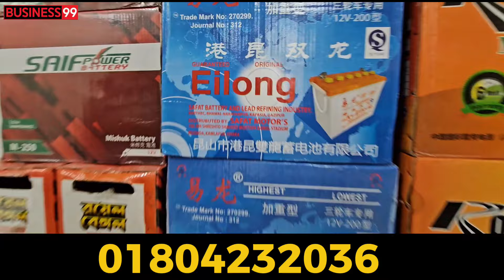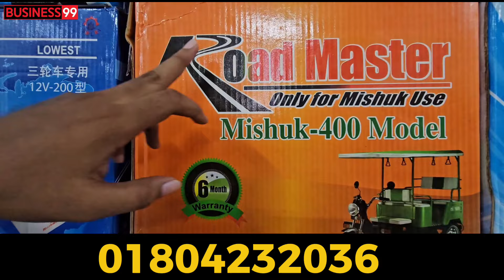চরম লাভজনক ব্যবসা। অটো গাড়ির দাম কত । Auto rickshaw price in BD । Auto Gari | Easy Bike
মাসে ৫০-৬০ হাজার আয় করা কোন বিষয় না। সব অটো গাড়ী পাইকারী দামে।
ঠিকানাঃ- এশিয়ান মটরস, চিটাগাং রোড, নারায়ণগঞ্জ ( মাদানীনগর মাদ্রাসার বিপরীত পাশে)
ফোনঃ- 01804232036